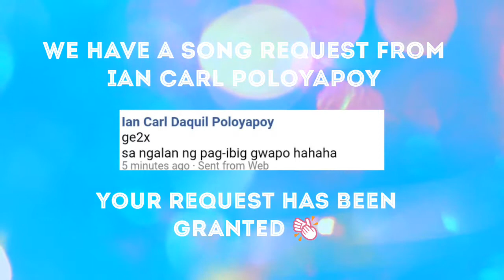Sa Ngalan Ng Pag-Ibig Covered by Phoebe Hurboda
This song is requested ni Ian Carl Poloyapoy hope you'll enjoy this and to all who wants to request a song just subscribe my channel then turn on the notif. post thank you.